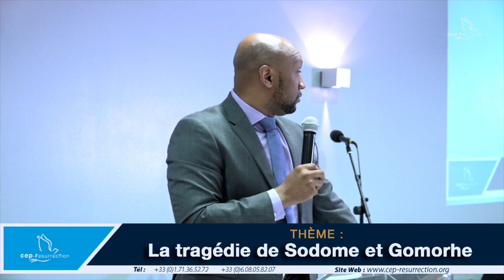la tragédie de sodome et gomorhe (extrait)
Titre :
Orateur :
Lieu :
Date :